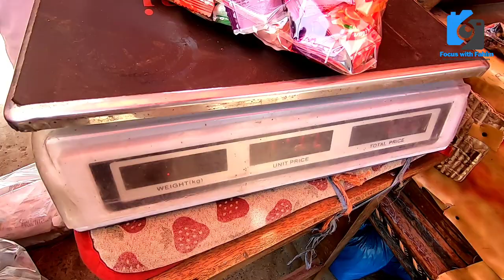Irani Products | Whole Sale Rates | Irani Biscuit | Cake | Dates | food items @focus with fahim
Irani Products | Whole Sale Rates | Irani Biscuit | Cake | Rani Juice | food items @focus with fahim

شہریوں کے لیے زبردست خبر
      چیزیں انتہائی کم قیمت میں دستیاب
sohrab goth
irani products
irani products packing
#1.5Litre
Mihan-Dairy.com
cheapest Irani biscuits
irani food
irani food recipes
iran food street
iran food vlog
iran food items vlog
irani food items in urdu
irani food items in Karachi
irani food items in English
iranian food recipe
irani food factory
irani food items factory
irani food in karachi
irani food challenge
irani food recipes in hindi
irani juice in pakistan
rani juice
irani rani juice
rani juice recipe
rani juice tin
rani juice factory
rani juice price in pakistan
rani juice wholesale market
rani juice business
rani juice business in pakistan
rani juice price
rani juice ad
rani juice rani juice
rani juice commercial
irani milk powder
irani milk powder in pakistan
irani milkshake
irani honey milk
irani honey milk benefits
irani cake
irani cake in pakistan
irani cake price in pakistan
irani cake wholesale in karachi
irani cake in karachi
irani mawa cake recipe
irani toffee in pakistan
irani toffee in karachi
irani toffee
irani ketchup
irani ketchup in karachi
irani ketchup price in karachi
irani lassi
irani lassi recipe
irani lassi in karachi
irani lassi price in pakistan
irani lassi price in karachi
irani items in karachi
irani items in Pakistan
irani food items sale in karachi
wholesale irani chocolates cake update
variety of Irani products in pakistan
MARKET KARACHI
Irani Grocery products
whole sale store
Irani products
IRANI JUICE AND LASSI WHOLE SALE RATES
vlogs
market
Lifestyle (sociology)
fashion
vlogging
entertainement
entertainment
Pakistani Vlogger
Pakistani YouTuber
Business
bolton market
wholesale makeup market
best reasonable market
best cheapest market in karachi
affordable
remedies
how to
fancy party wear dresses
wholesale market in karachi
amazon products
Very interesting updates from Buffer Zone, Bangla Bazar. Karachi. These Bengali people are actually Bangla speaking Pakistani (their elders didn't back to Bangladesh in 1971). We should support them. A.wajid. from, Karachi. PAKISTAN.
irani products wholesale shop at Lyari ghareeb shah karachi lyari
irani chocolate biscuits toffees prices